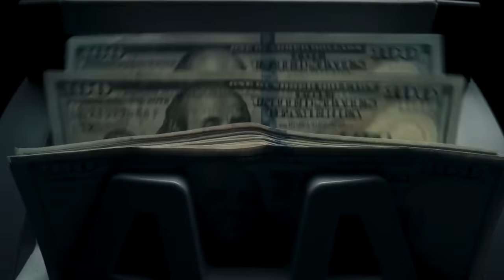1 in a Billion NBA Moments..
Join in on the NBA playoff madness now! Sign up with code REBOUND on Underdog Fantasy or click the link below & you’ll double your first deposit up to $100.

Ball gets stuck during NBA game.. (1 in a Billion NBA Moments)